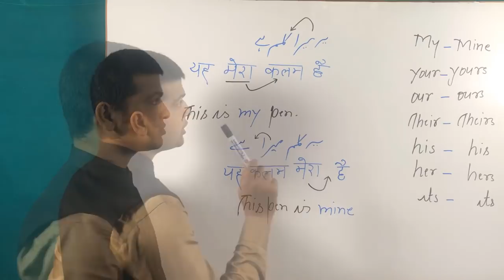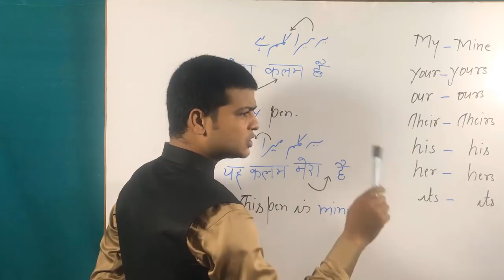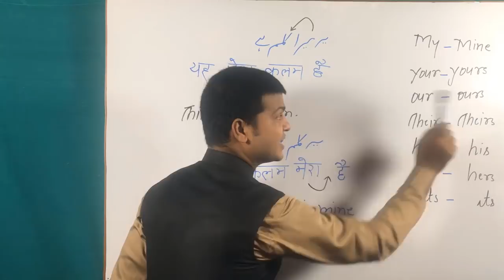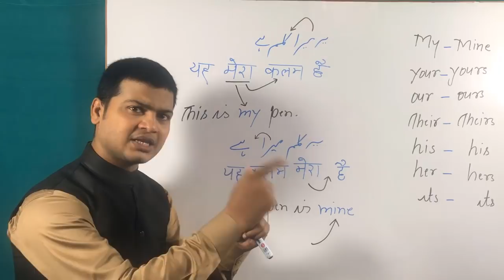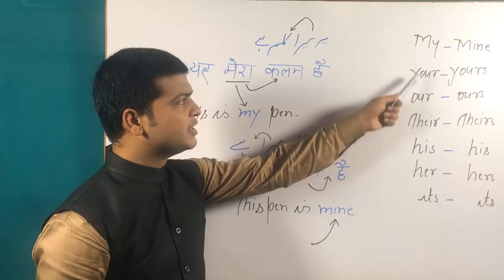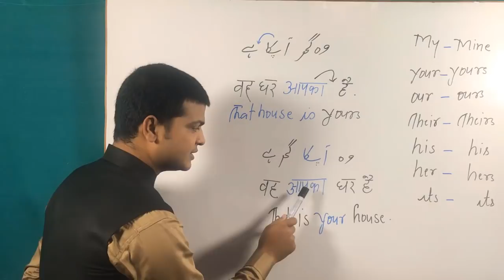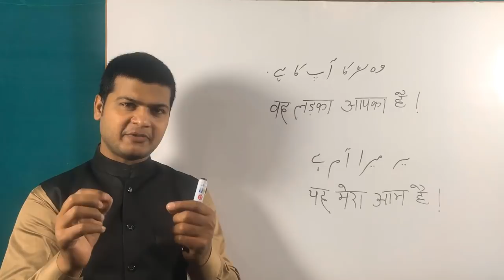Possesive pronoun | mine, yours, ours, theirs, its, his, hers | English Grammar sikhe Part 15.